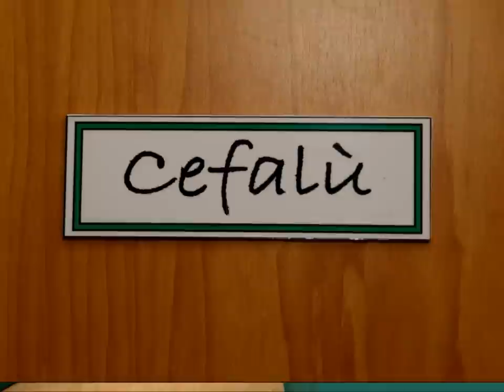B&B Siciliò Gallery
Il Bed and breakfast Siciliò è una sorprendente e fresca struttura alberghiera ubicata nel centro di Santa Flavia a soli 15 km da Palermo ed a 40 minuti di auto da Cefalù.
Nato nel 2013 il B&B presenta 5 luminose ed ampie camere da letto, arredate con gusto e stile moderno; in più la struttura offre un allegro soggiorno ed una comoda e spaziosa cucina in comune, oltre agli spazi esterni con tavolini dove poter sostare e banchettare serenamente.
Il B&B ha al suo interno anche una mostra perenne di foto dei luoghi circostanti, le camere Panormus, Baaria, Solunto, Trapani e Cefalù rappresentano artisticamente i colori e le immagini più saporite della provincia palermitana e non solo. Un' altra peculiarità delle camere sono i pratici ingressi indipendenti esterni e la possibilità grazie a delle ulteriori porte interne di soggiornare in mini-appartamenti attraverso l'unione di più camere.
Non esitate a contattarci per qualsiasi altra informazione.
The Bed and breakfast Siciliò is a surprisingly and new structure located in the centre of Santa Flavia. It is only 5 minutes walking from the station,15 Km from Palermo and 40 minutes drive to Cefalù.
Built in 2013, the Siciliò B&B, offers 5 bedrooms very spacious and beautifully furnished in a modern style. The hotel also offers a shared kitchen, a living room and terraces where our guests can relax and enjoy their time drinking and tasting our Sicilian specialities.
Each of the bedrooms has a private bathroom, a balcony and a private entrance. They can be connected to single or double rooms making it ideal for families.
The Siciliò B&B offers our guests a unique photo gallery representing landscapes and attractions of many surrounding places.
The rooms, Panormus, Baaria, Solunto, Trapani and Cefalù recreate through their colors and images all the beauty of this island.
If you want to experience the culture, cuisine and tradition of Sicily, the Siciliò Bed & Breakfast is the perfect place for you!